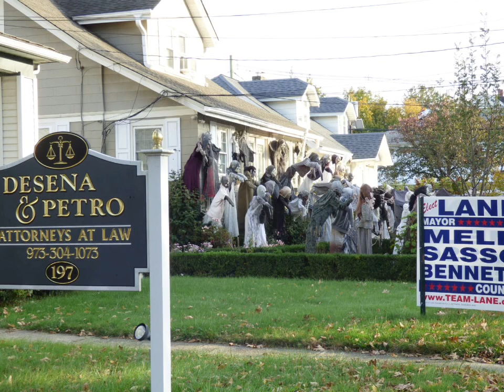ZOMBIE PLAYGROUND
Zombie playground at 193 Lafayette Ave, Hawthorne, Passaic County, New Jersey, Garden State. U.S.A.
A traditional decoration since 2004.
Halloween 2021.